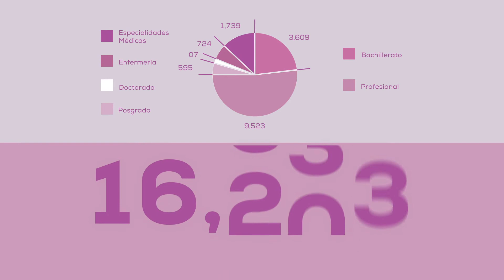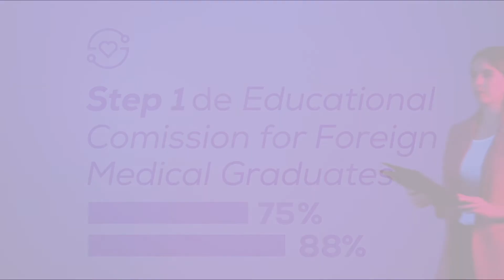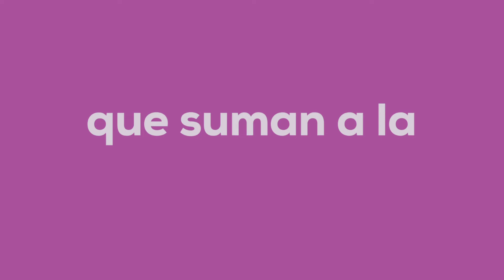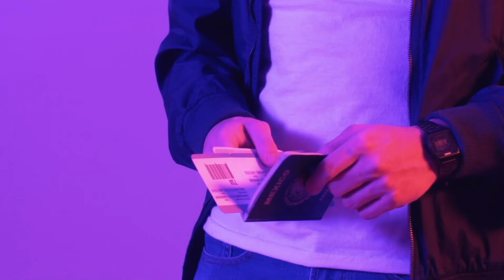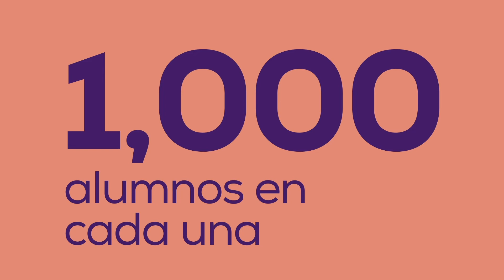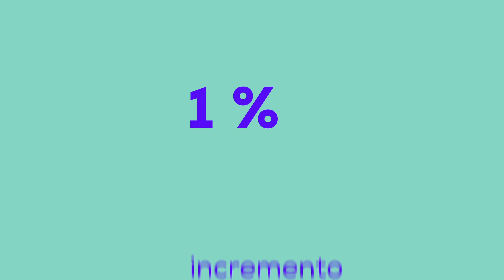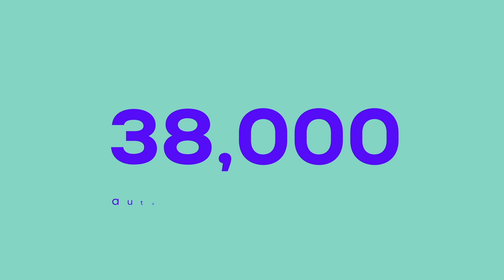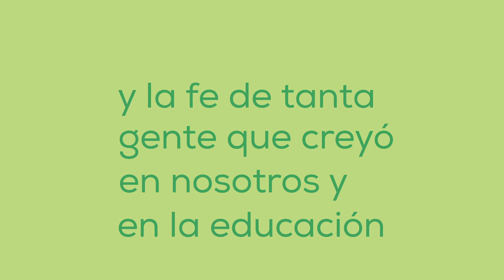Informe anual UDEM 2019 | Universidad de Monterrey